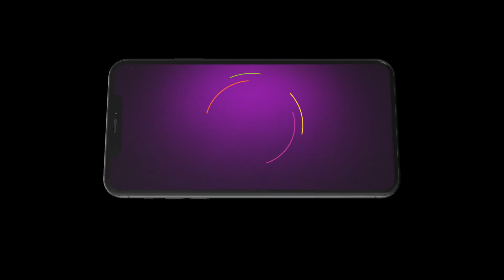Dildaariyan | Ep - 140 | May 26, 2023 | Best Scene 2 | Zee Punjabi